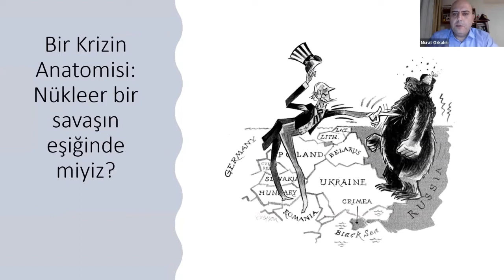SOFOSLA TIKLA İZLE: Domates Biber Ukrayna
Türkiye’de bir kilo salatalık, sivri biber veya domatesin fiyatının 25-30 TL’ye dayanması ile Ukrayna fayından çatlayan küresel kriz hatlarının alakası nedir? Ukrayna’da gerçekten neler oluyor? ABD ve Batılı müttefikleri medya üzerinden Rusya ile bir kriz tırmandırırken, Rusya tam bir inkâr içinde. Kiev’deki sıradan insanlar içinse ülke genelinde bir savaş, çok da olası görünmüyor. Çoğumuz popüler medyanın etki sahası altında kimin “doğru” kiminse “yalan” söylediği üzerinden Ukrayna krizini okumaya çalışırken acaba büyük resmi görebiliyor muyuz? Sıradan insanlar çatışmaların “yarın” başlayacağından korkarken aslında savaşın büyük oranda “dün” başladığının farkındalar mı? Ukrayna, Amerikan hegemonyasının sonlanıp, çok kutuplu dünyaya geçişte ilk ana cepheyi oluşturuyor. Dünya sistemik olarak bir kez daha soğuk savaş ortamına girerken uluslararası krizler normal hayatın akışının yeni(den) normali haline mi gelecek? Seminerimizde bu sorulara cevap arayacağız.